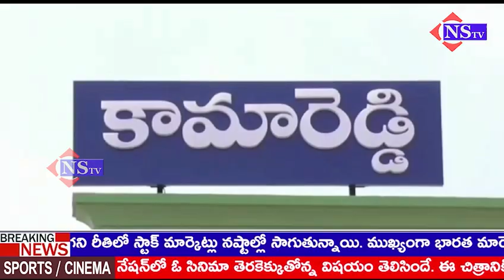వారంలో ఒక్క రోజు అయినా చేనేత వస్త్రాలను ధరించాలి : మున్సిపల్ చైర్మన్ ఇందుప్రియ